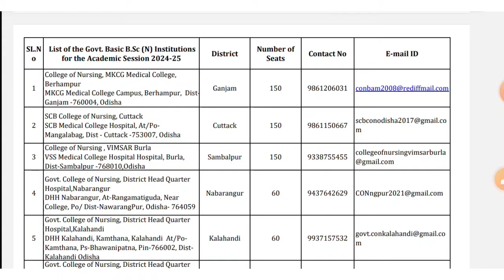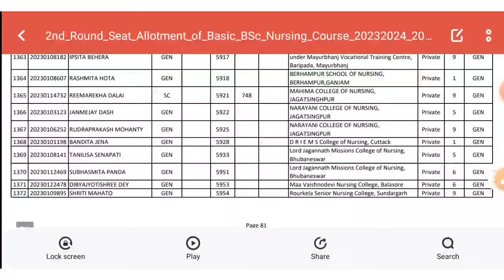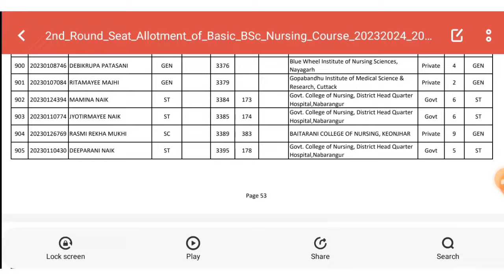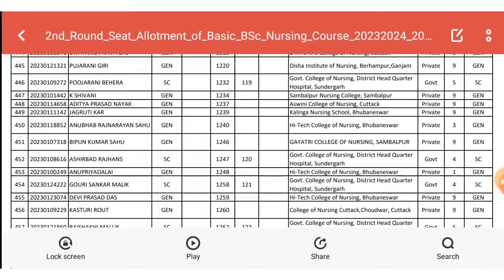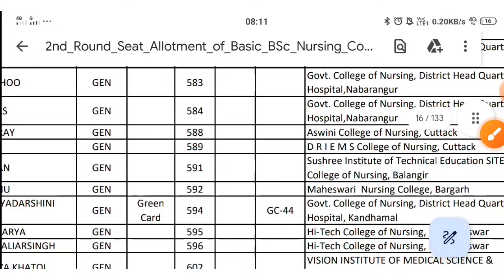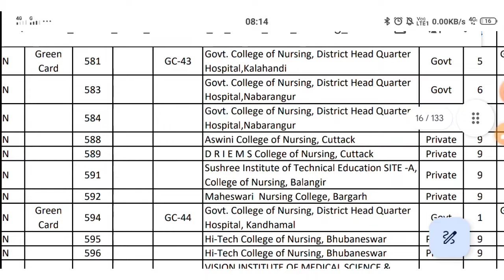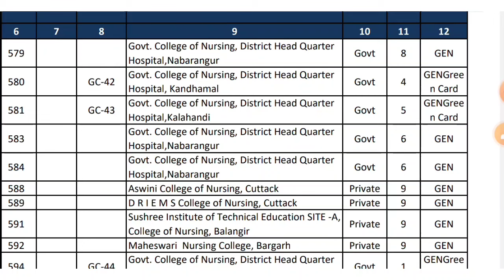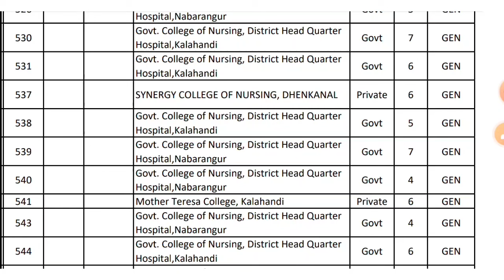How to Get Admission in BSC Nursing in Govt College in Odisha | Bsc nursing Cutoff For Govt College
What is the cut off for BSc nursing in Odisha for Government college?
How many Government nursing colleges are there in Odisha?
How to get admission in BSc nursing in Government college in Odisha?
Which college is better for BSc nursing in Odisha?
Can I get BSc Nursing with 150 marks NEET?
Is 300 marks enough for BSc Nursing?
How many marks are required for BSc Nursing in NEET for government college?
What is the cut off for BSc Nursing in Odisha 2024?
What is the lowest cut-off mark for nursing?
How many seats are there in Odisha for BSc Nursing?